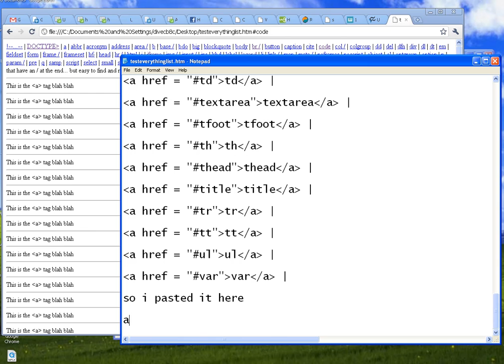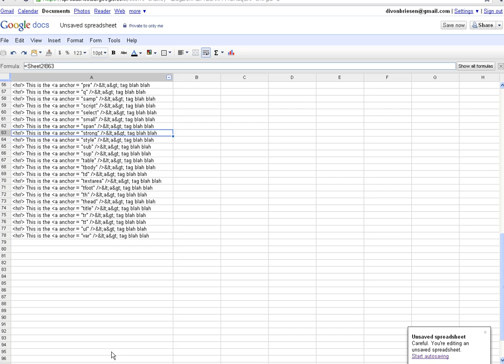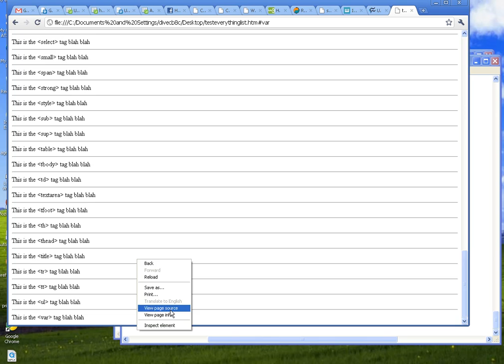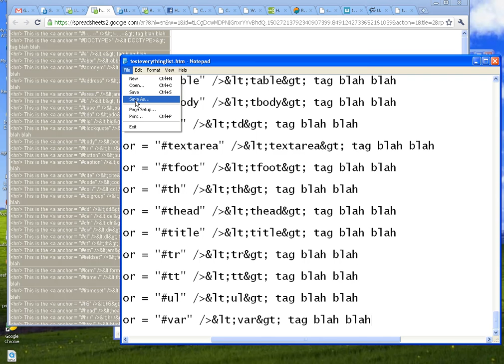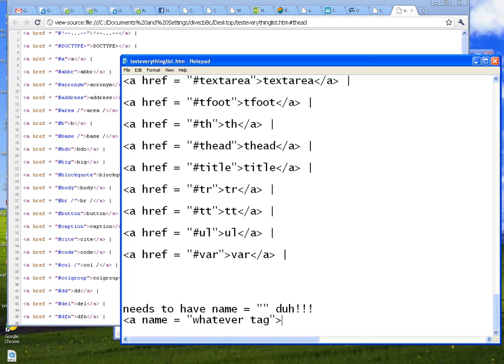HTML-_formatting_tag_list_with_google_spreadsheet4.mp4